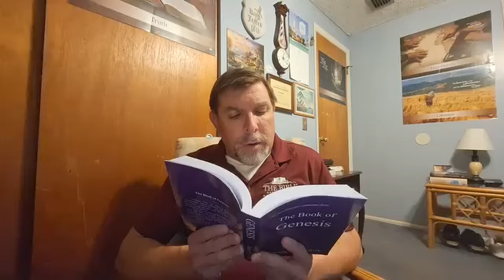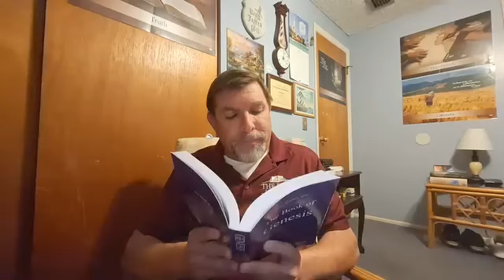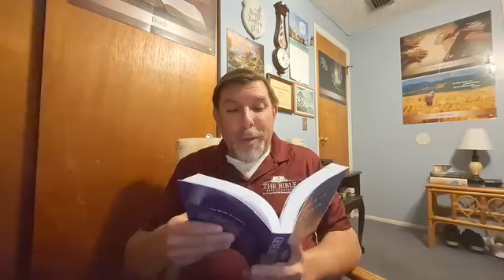The book of Genesis by James W. Knox July 22nd: A Note On Youthful Folly